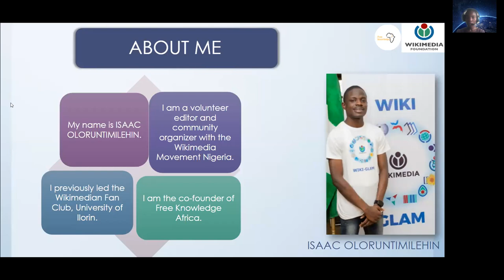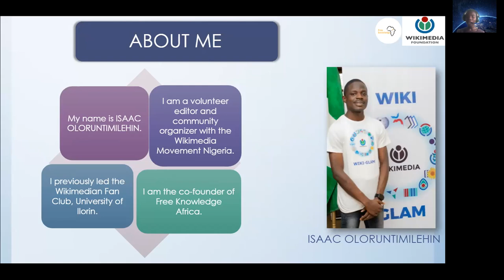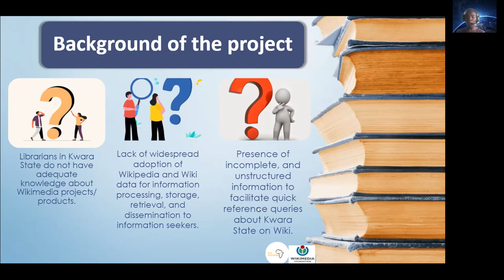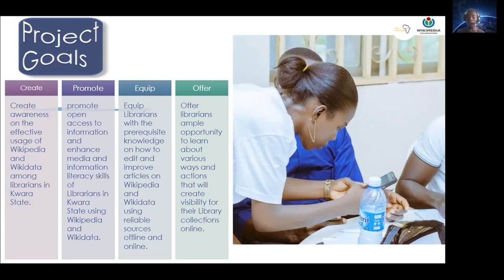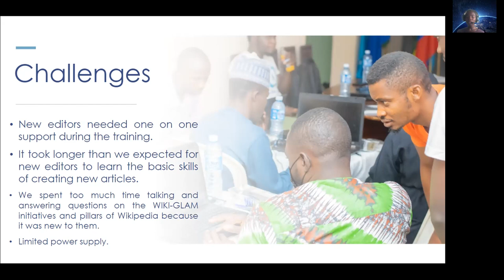MOZFEST 2022 LIGHTNING TALK: WikiGLAM awareness and training for Librarians in Kwara State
The session is a report on the Wiki GLAM awareness and training for Librarians in Kwara State, with the goal of exposing Wranglers to the strategy used in creating awareness to bridge the indigenous information content gaps of minority groups in Nigeria that exist online, in order to equip Librarians in Kwara with the theoretical knowledge and practical skills of how to access, understand, create, and monitor information contents online while also promoting visibility.

To reinvent a better digital world for GLAM institutions in Kwara State and AI builders to co-create and hack into the diverse cultures, heritage, and languages around the world using web technologies such as Wikipedia, Wikidata, WikiCommons, and others that embody this diversity to reduce inequalities around the world and to preserve endangered cultures and languages in Kwara State and Nigeria as a whole, which is essential for GLAM institutions in Nigeria to promote This proposal will also inform Wranglers on the project's aims, action points, and outcomes of the awareness campaign.